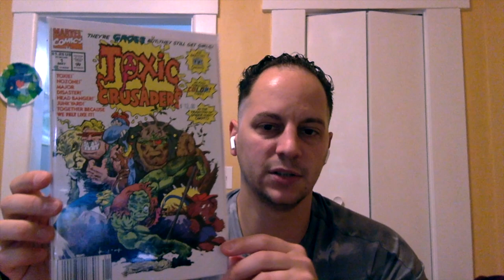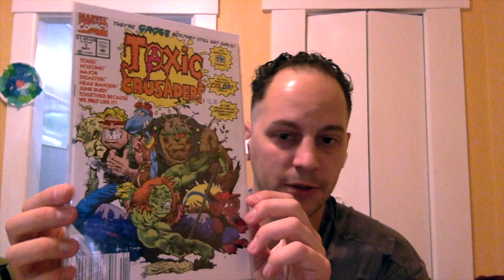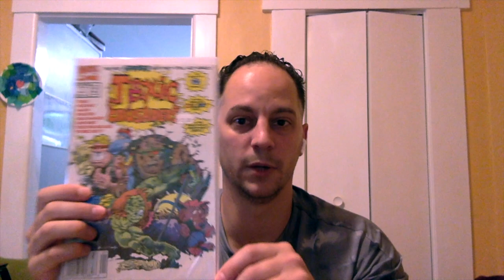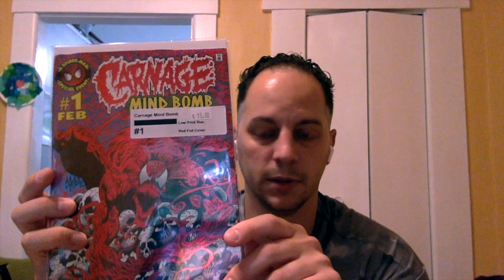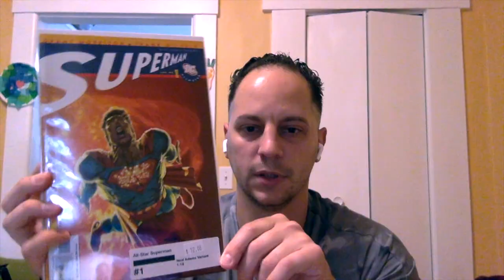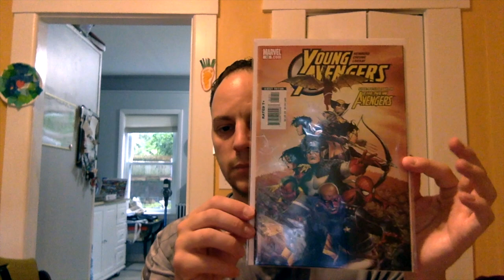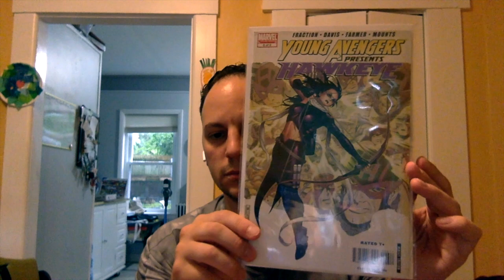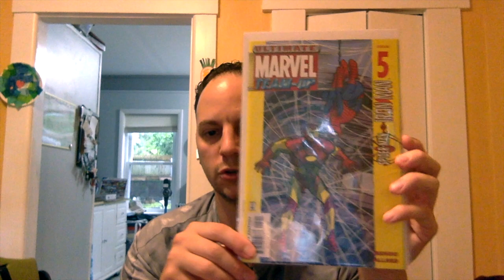Last Comic Haul in Virginia | Comic Shop | Antique Mall Finds